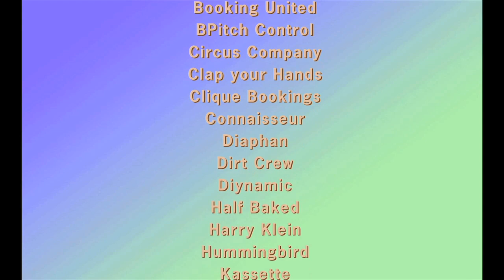BerMuDa - Berlin Music Days 2012 TRAILER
31. Oktober - 03. November 2012 - Berlin

Festival, Showcases, Partys, Workshops, Vorträge, Labelnights, Ausstellungen und Filme

Großen Dank an Elli, die Patin und an Micha Kind (mit Dir hat's erst Sinn gemacht!)
Alex Katzmann, unseren Reporter!
Und Franzi (die hat's rausgerissen)
Musik produziert von Alex Dahlmann a.k.a. Taschenbusyboy
Film von Carmen Scholle & Taschenboy
Baiserpark Productions, 2012